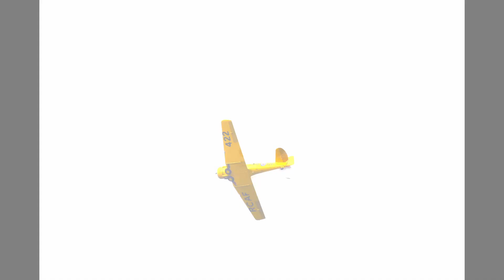North American T-6 Harvard Crash - 2021 Geneseo Air Show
A North American T-6 Harvard (Texan) operated by the Canadian Harvard Aircraft Association, part of a flight of 4, leaves the runway during landing and coming to rest in a corn field. The pilot was fine and the air show resumed shortly after. The plane has significant damage to the right wing.

Unfortunately my camera did not capture audio during the incident.